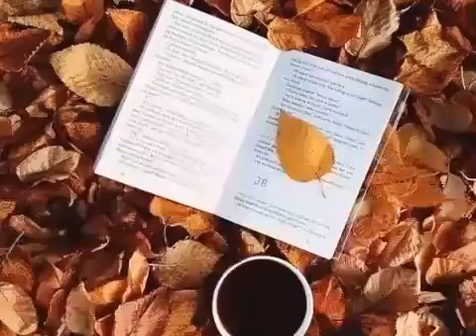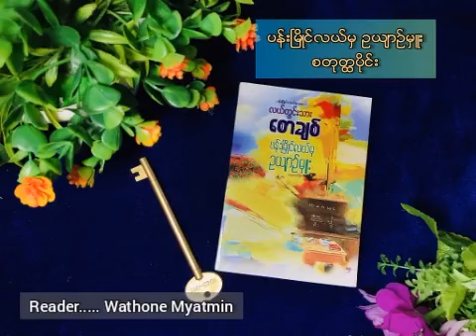ပန်းမြိုင်လယ်ကဥယျာဥ်မှူး_လယ်တွင်းသားစောချစ်_Ep4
အောက်တိုဘာလ(၅)ရက်နေ့တွင်
ကျရောက်သော

ကမ္ဘာဆရာများနေ့ကို

ဂုဏ်ပြုသောအားဖြင့်

ဆရာကြီးလယ်တွင်းသားစောချစ်ရဲ့

"ပန်းမြိုင်လယ်မှဥယျာဥ်မှူး"

ဝတ္ထုကိုဖတ်ပြတင်ဆက်လိုက်ပါတယ်။

Teacher Day for Myanmar

အသစ်အသစ်​သော အသံစာအုပ်
Audiobook တွေ
နားဆင်ချင်တယ်ဆိုရင်လည်း
ကျွန်​တော့်ရဲ့ Channel လေးကို

ကြိုက်နှစ်သက်ရင် comment
လေး​တွေ​ပေးသွားလို့ရပါတယ်ဗျ

Long Story_EP4